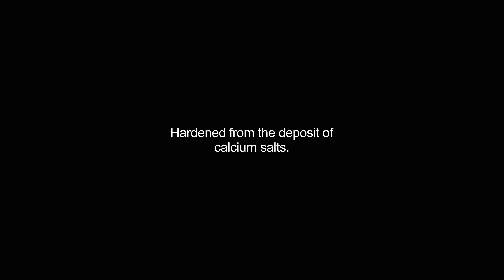calcified video Dictionary meaning and pronunciation